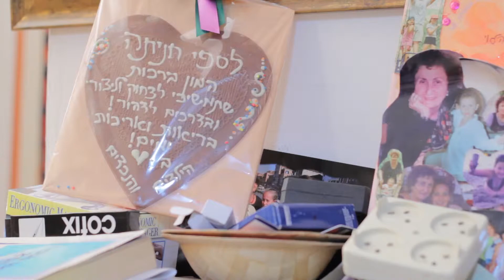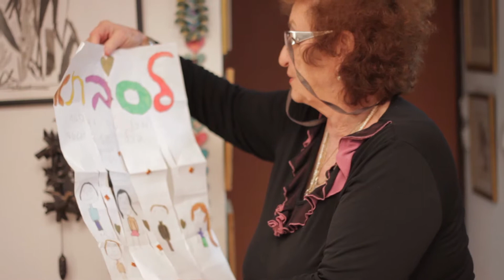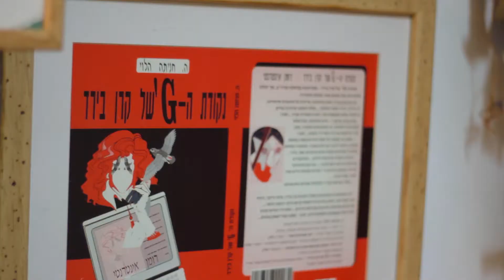3 דקות - חניתה הלוי